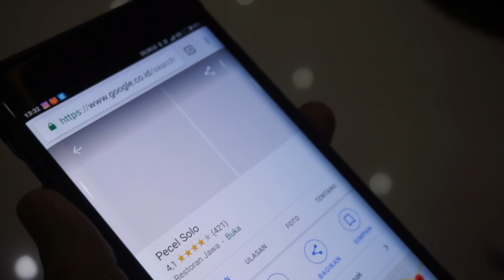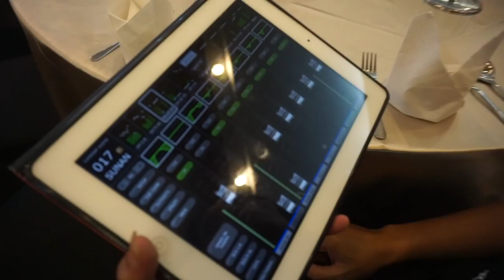D'MASIV SIAP JADI BAND WEDDING (Vlog 11)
Panggung kami di acara wedding di kota solo. Dan D'MASIV siap untuk menjadi pengisi acara di berbagai event seperti, nikahan, khitanan, tujuh bulanan, 17an, dll :)